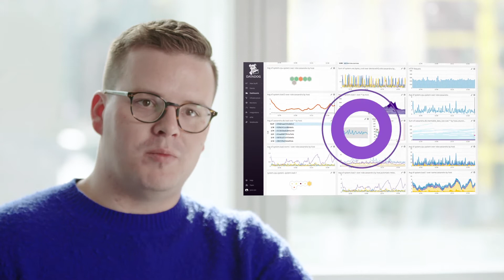AirBnB’s data-driven decision-making: Ben Hughes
Ben Hughes of AirBnB explains how the observability team uses Datadog to make data-driven decisions.